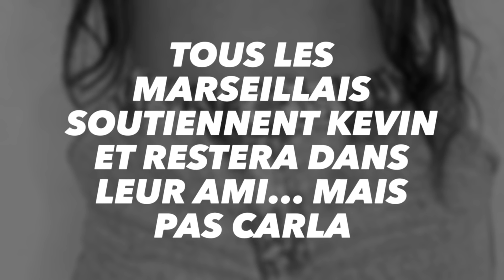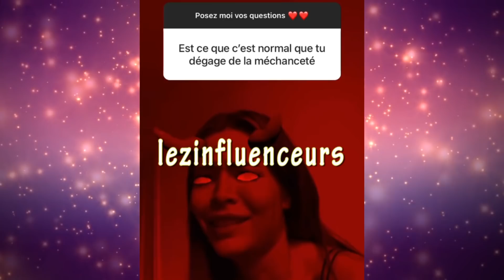MAEVA, MANON, JESSICA, JULIEN SOUTIENNENT ET DÉFENDENT KEVIN! CARLA EXCLUE DES MARSEILLAIS!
Maeva Ghennam, suite à sa longue story où elle a tout dévoilé, a précisé que Kevin est soutenu et défendu par tous les candidats marseillais, et seront toujours là pour lui.

Par ailleurs l'émission des marseillais à Dubai est boyco*tté depuis l'anniversaire de Manon et les pics que les candidats ont envoyé au couple Kevin et Carla, et surtout depuis qu'une rumeur circulait sur le fait que Carla sera coupée du montage.
Maeva Ghennam assure que ça ne sera pas le cas.
Qui croyez-vous?